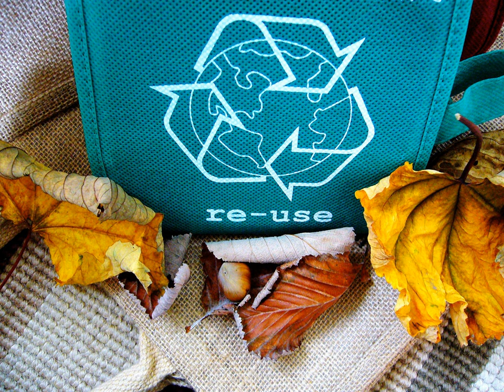Numbers 11:24–30 #5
Recycled episode: Eldad and Medad

Lectionary Date: September 29, 2024 [19th Sunday after Pentecost, Year B]

Rachel hosted a great little episode on "Eldad and Medad" not too long ago (Pentecost 2023). They are back in the lectionary cycle again, so we're replaying that episode. We'll be back with a new episode next week!